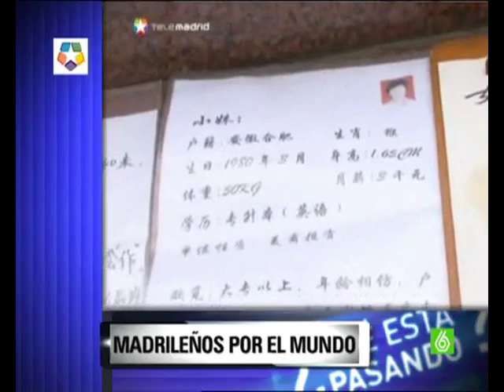SLQH - Que Esta Pasando (12-08-2009)